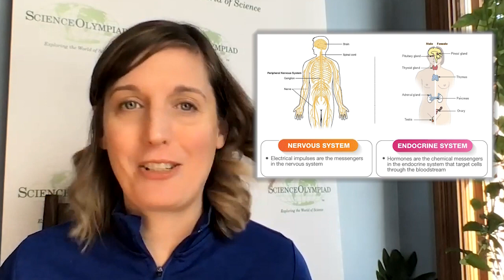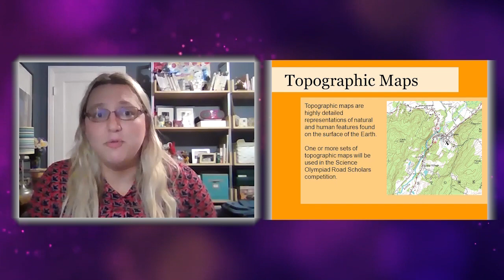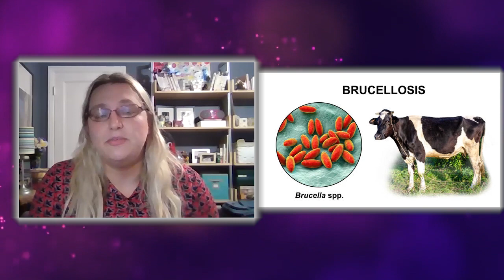Science Olympiad MY SO STEM Session - Anatomy & Physiology